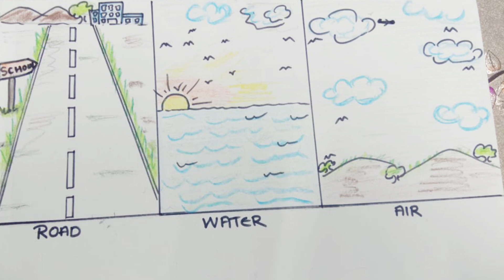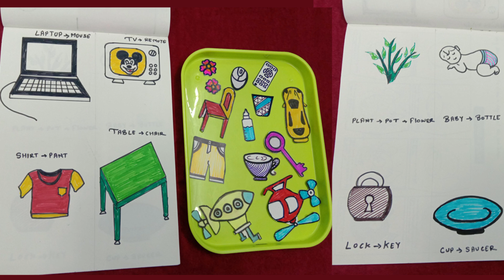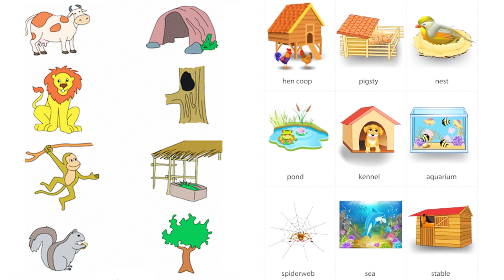Part 2 | DIY Educational Games for Kids | Quick Learning Hacks | Fun & Learn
Welcome to the part 2 of the DIY Educational Games Video
This video shows you next 4 DIY ideas for Quick learning of your Child
These Learning ideas keep your kids entertained and help them learn new things/words
Along with the demonstrations, we also tell you the Tips-n-Tricks to modify the activity difficulty level per your Childs learning speed
These games helps your child to be more imaginative and creative also boosts their Sensory memory
Due to the length of video, we decided to break this video into 2 parts… this is part 2

These activities helps your child learn: Numbers, Colors, Shapes, things, Opposites, Relations & Pairing logic, Types of Transports
It helps the child do multi tasking thus boosting brain power and their Gross and Fine Motor skills are also developed amazingly
Be Alert while your child handles small objects
These games helps overall development of your child
Main focus is to spend less and make enjoyable and learning games for kids to reduce their screen time.

If you have missed watching our previous videos on Developing & improving Fine Motor skills & Memory booster games, then here are the links